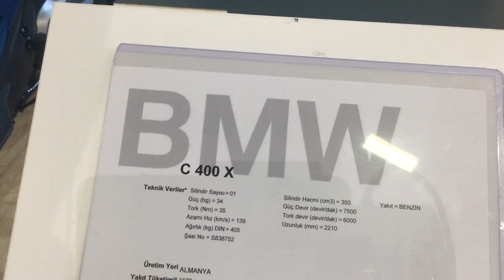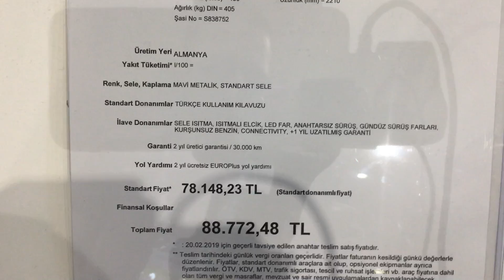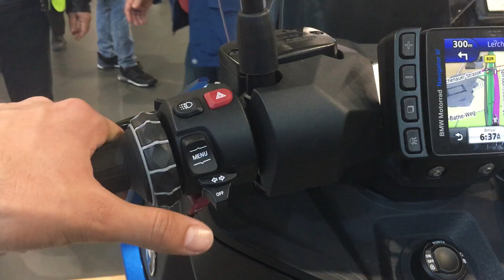2019 BMW C400X Ön İnceleme - 2019 Motobike İstanbul Fuarı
BMW'nin KYMCO Downtown altyapısını kullanan modeli C400X ile beraberiz. Tasarımı bize biraz Yamaha'nın efsane scooterı BWS 100'ü andırdı. Seveninin kesinlikle olacağını düşündüğümüz model sizlerle...